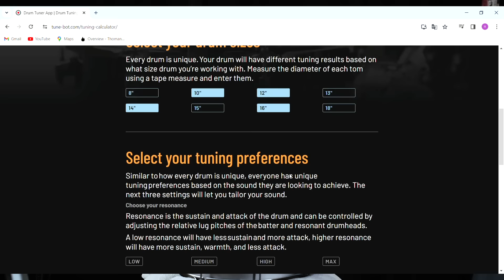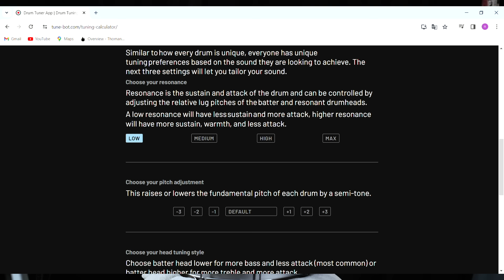Accorder sa BATTERIE au TUNEBOT - Expérience de terrain !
FGC15 pour avoir 15% chez
RLRRLRLL.CLOTHING

Aujourd'hui on lève le voile sur un mystère qui j'en suis sûr anime vos pensées nocturnes (comme le groupe) : est ce que ce maudit TUNEBOT de chez OVERTONE LABS est un outil formidable, une geekerie débile, ou un truc qui marche mais qui fait perdre un temps fou ?

J'essaye dans cette vidéo de vous apprendre à vous en servir efficacement, mais aussi le plus vite possible.

Merci à :
SAICO
MAPEX
PAISTE
ALGAM
GEWA
SE ELECTRONICS
PROMARK
EVANS
DADDARIO